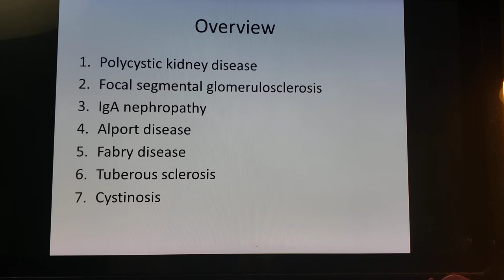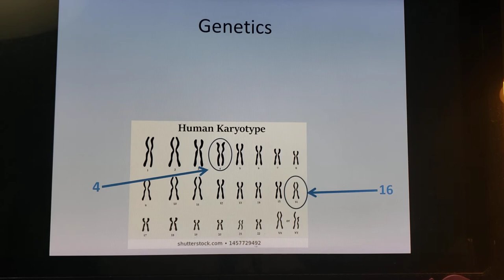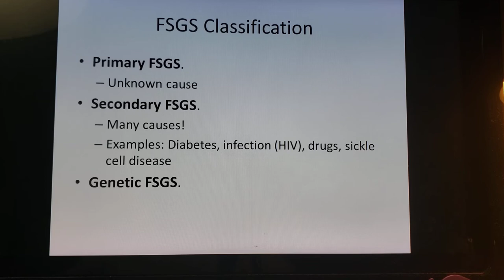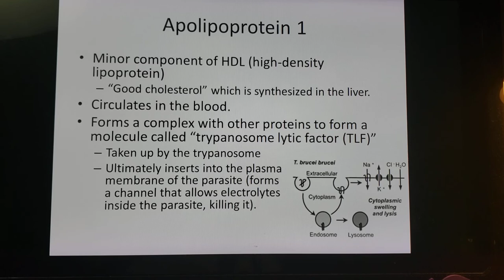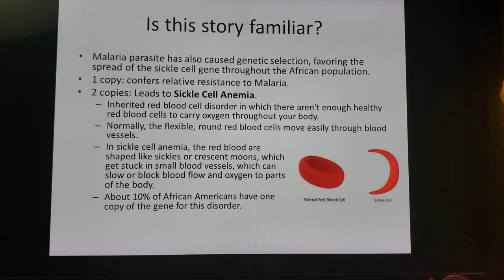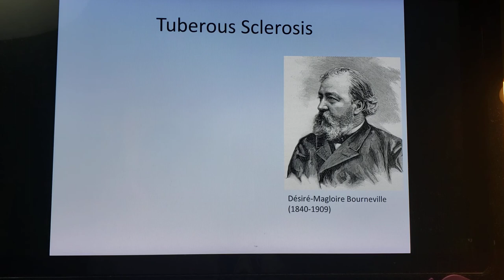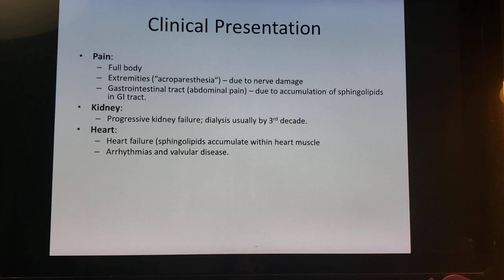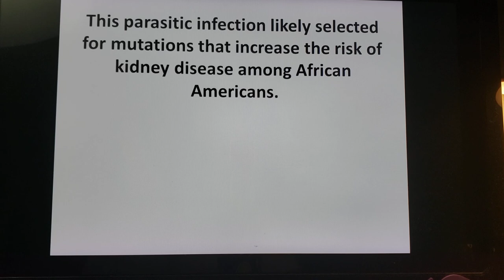10.30.20_Genetic Kidney Diseases